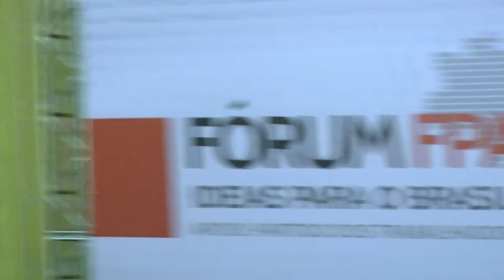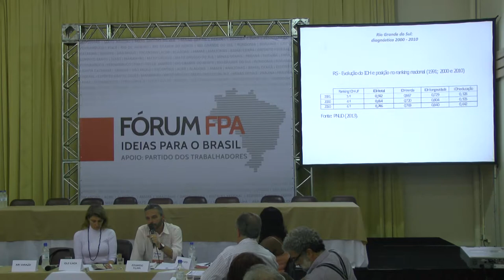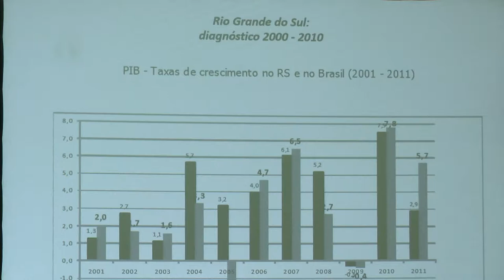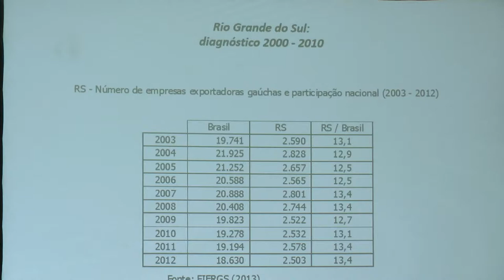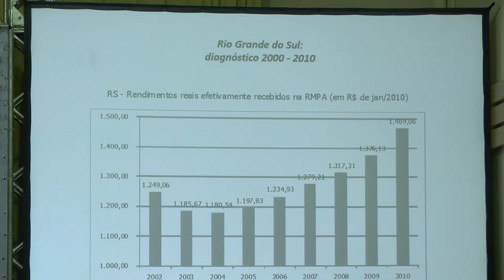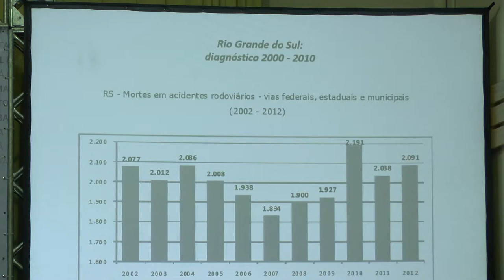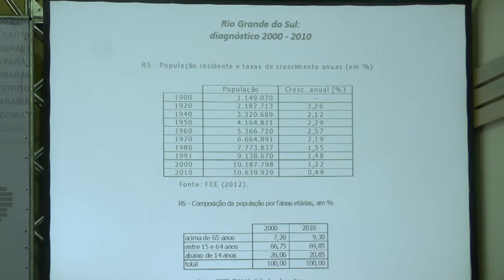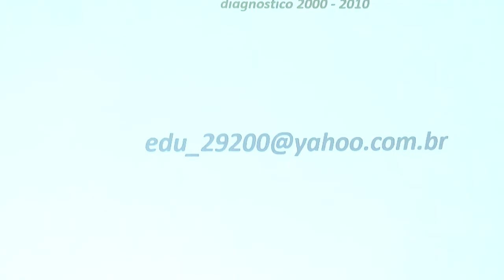FórumFPA Porto Alegre 1º dia Oficina